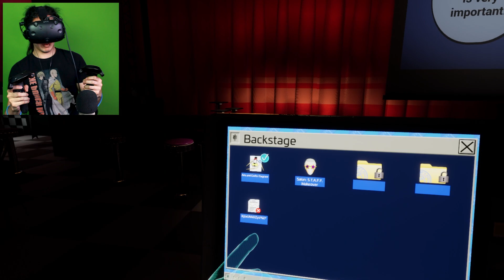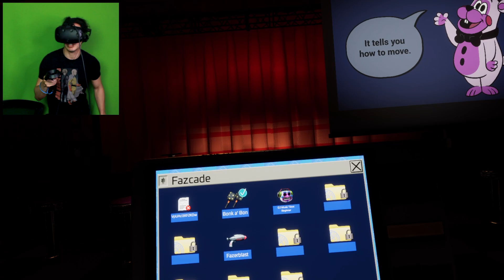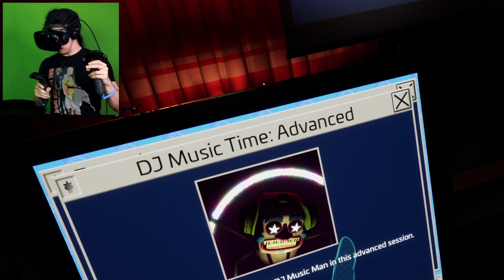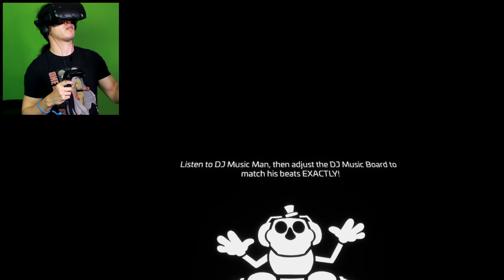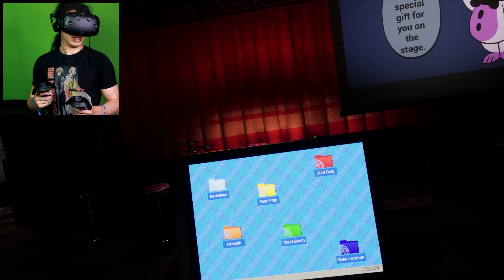FNAF Help Wanted 2 - Freddy Can't Be Fixed...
FNAF Help Wanted 2 has just released and it's one of the most fun Five Nights At Freddy's experience and Vr experiences.